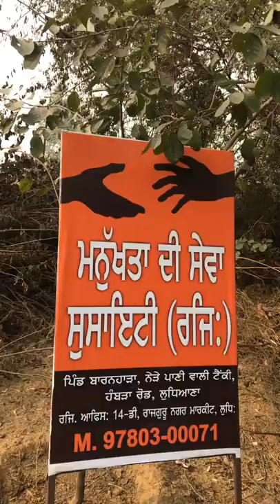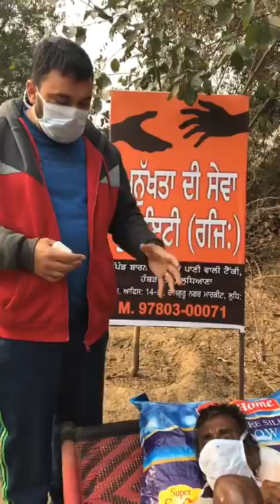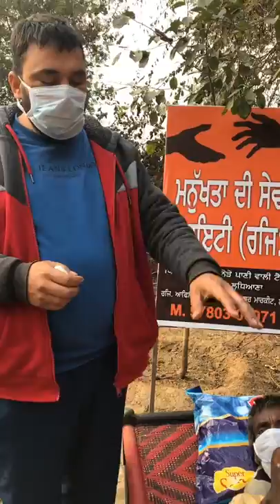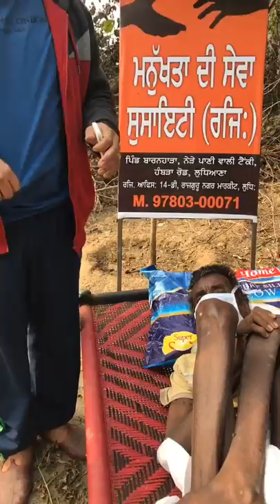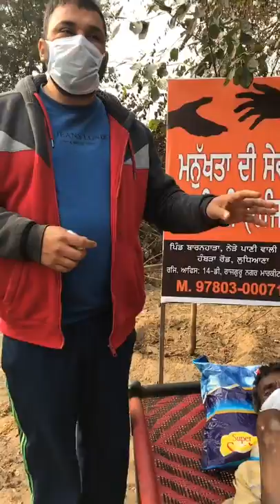Manukhta di Sewa Society Ludhiana Punjab